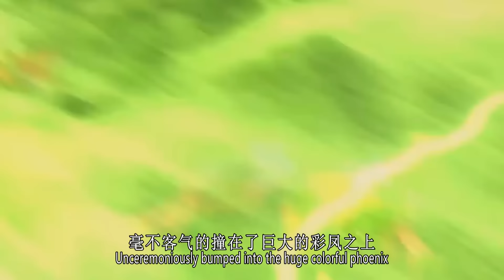斗破苍穹年番：得知萧炎修炼成三千雷幻身！凤清儿却未能如愿，她的内心打击有多大？